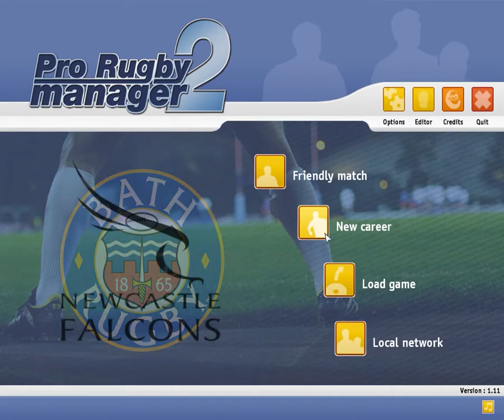Pro Rugby Manager 2005 Gameplay Short Clip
Would you watch a series of Pro Rugby Manager 2005, I just made a small clip from a bigger video to see if you guys would be interested.